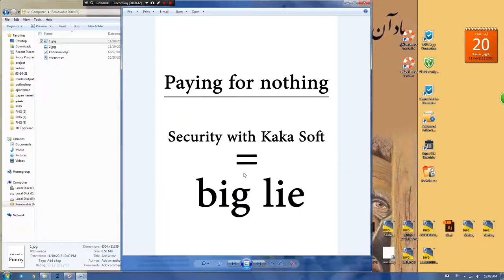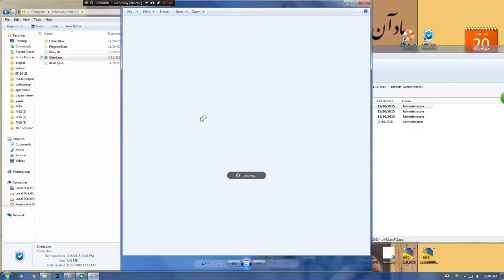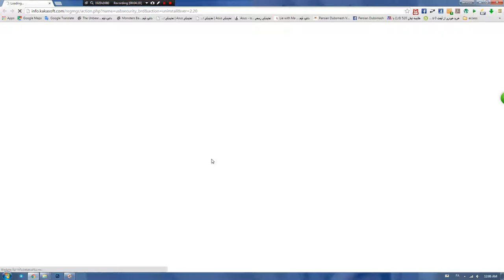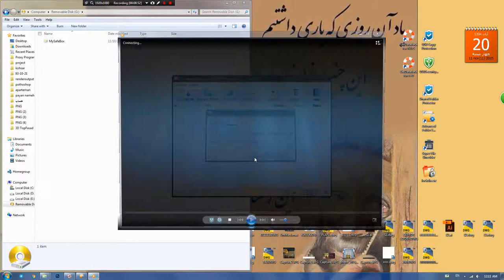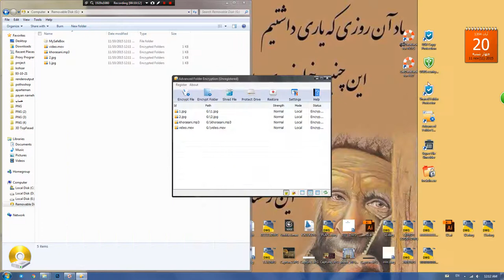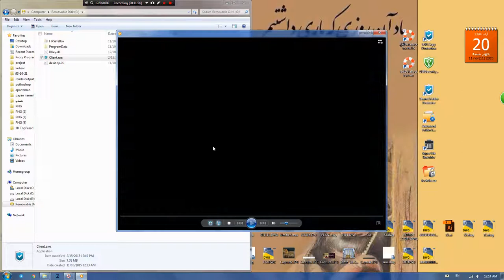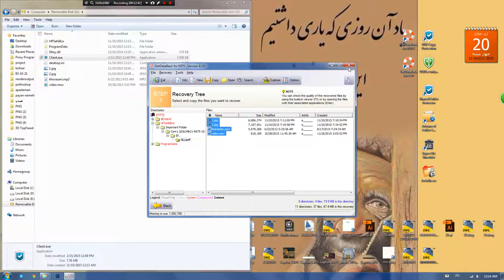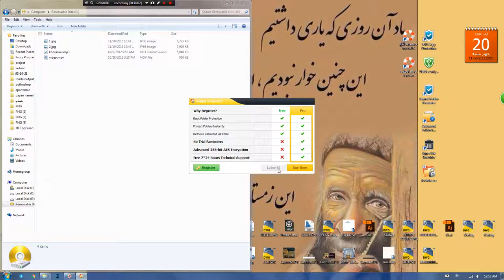How to Access (No Security No privacy in KaKaSoft)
USB Security security hole in software version 2.2 has been found.
Security hole in the software Shared Folder Protector version 5.51 was found.
USB Copy Protection software security hole in version 5.6.0 was found.
Advanced Folder Encryption security holes in software version 6.75 was found.
That lock your software is ineffective.